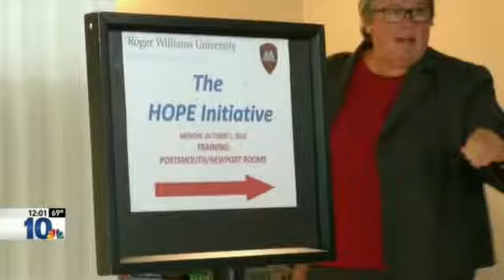Silly Computer Froze at WJAR NBC 10 News Blooper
News Blooper NBC 10 news at Noon with Gene Valicenti. Lindsay Iadeluca is reporting about some story and Rhode Island State Police Chief Ann Assumpico's big face is frozen on the screen.